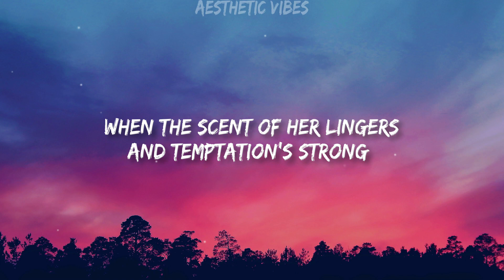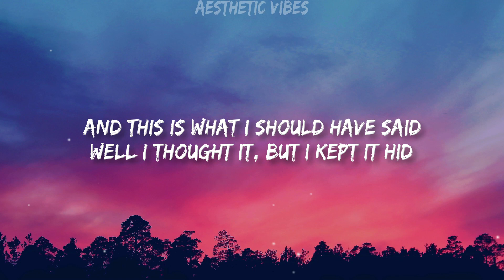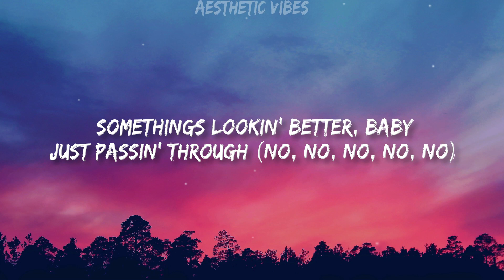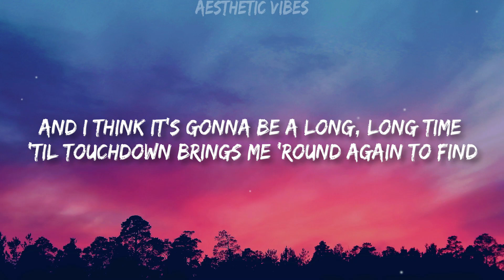Elton John & Dua Lipa - Cold Heart (Lyrics) (PNAU Remix)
🎧 Your Home For The Best Electronic & Pop/HipHop Music With Lyrics!

Credits:
♫ Elton John & Dua Lipa - Cold Heart (PNAU Remix)

[Intro]
(Oh)
(You're my cold heart)
(Oh)

And this is what I should have ever said (And I think it's gonna be a long, long time)
Well, I thought it, but I kept it in (I'm not the man they think I am at home)

[Outro]
Shoorah (Oh)
Shoorah
Shoorah (Oh)
Shoorah